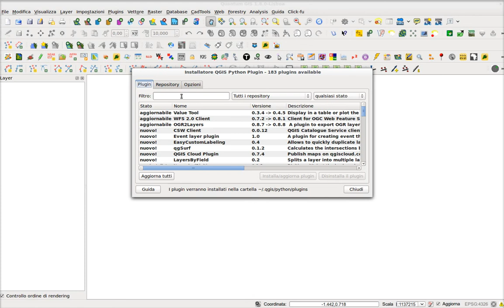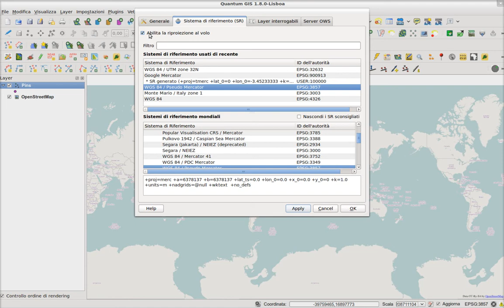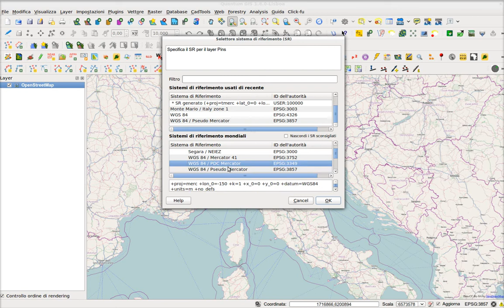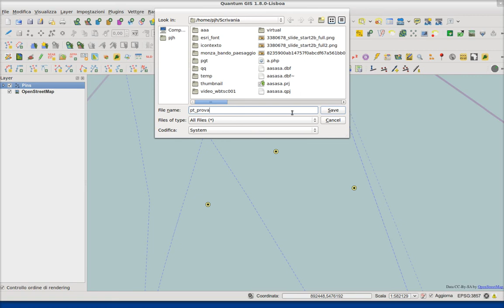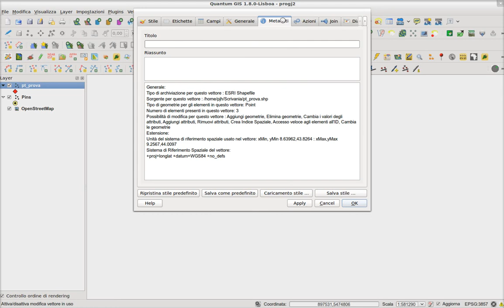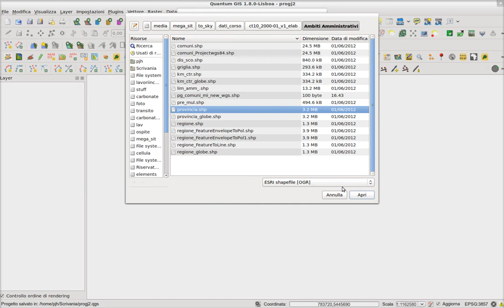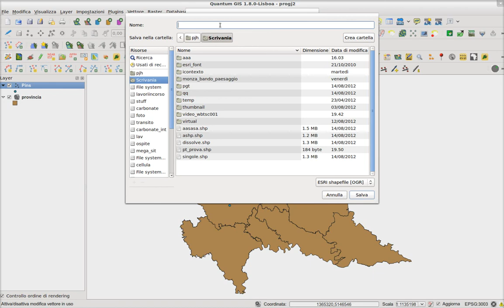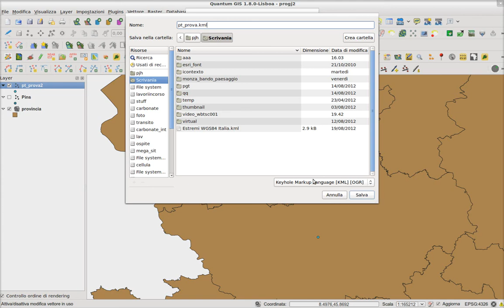Tutorial GIS 002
Ci sono diversi modi per la fare la stessa azione, alcuni convegono altri sono soltanto prove... l'unica certezza è che il poter scegliere da spazio alle idee.

riferimenti: QGis, plug-in Place a Pin